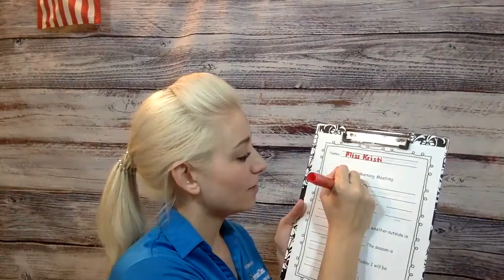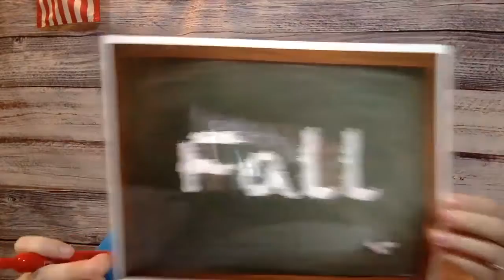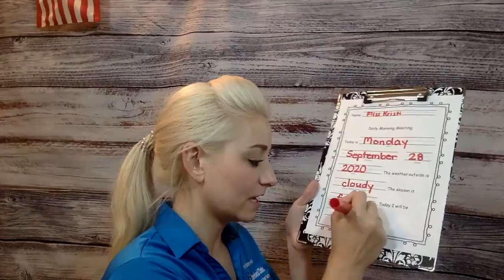Morning Meeting – September 28, 2020